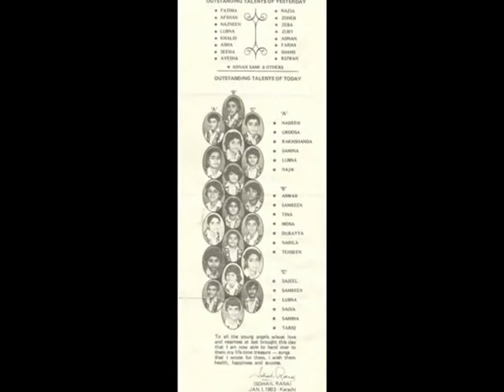Sohail Rana - Saras Jaisi Gardan